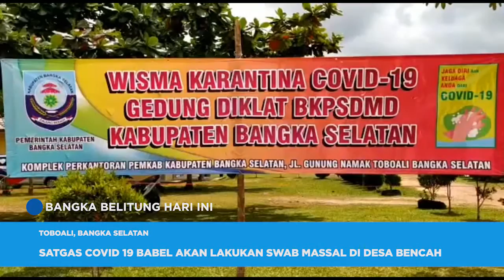SATGAS COVID 19 BABEL AKAN LAKUKAN SWAB MASSAL DI DESA BENCAH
SATUAN TUGAS PENANGANAN COVID-19 PROVINSI KEPULAUAN BANGKA BELITUNG AKAN MELAKUKAN SWAB MASSAL TERHADAP WARGA DESA BENCAH KABUPATEN BANGKA SELATAN